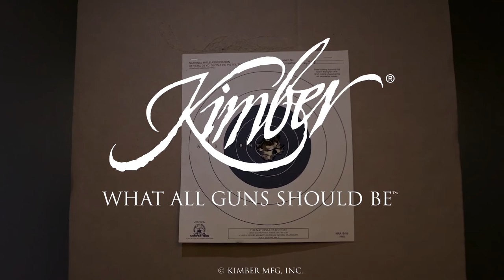Kimber Classic Select Grade Rifle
A brief overview of the Kimber Classic Select Grade rifle.